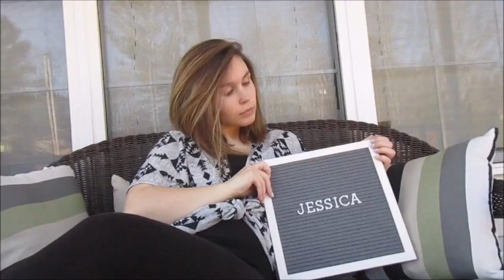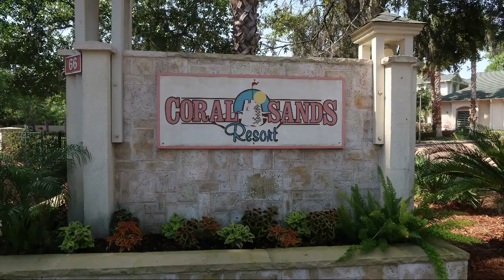Our first vacation of 2019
These are pictures we took while we were on our first vacation of 2019.
We would love to have you part of our family.